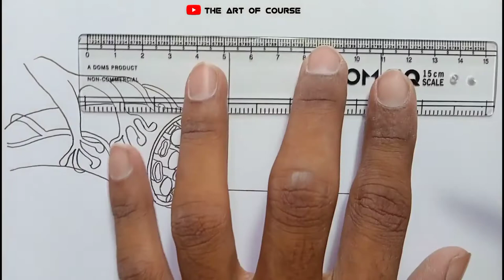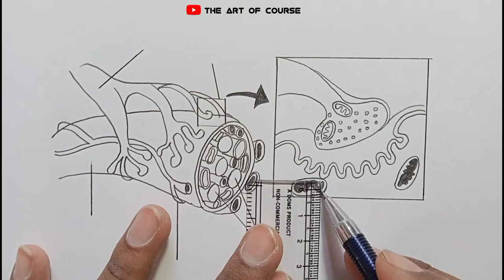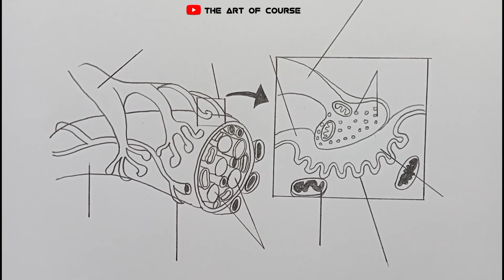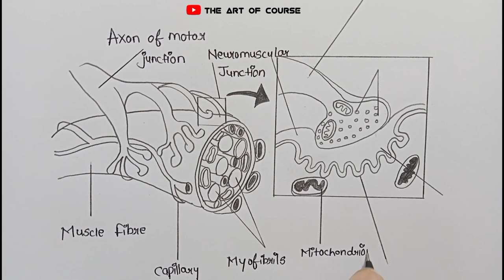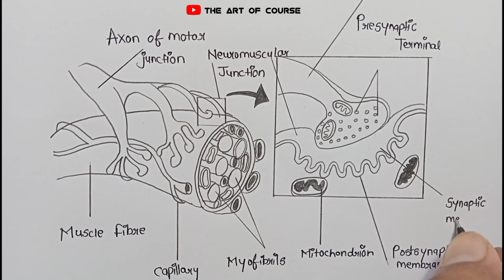How to draw Neuromuscular Junction Diagram easily step by step for beginners.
How to draw Neuromuscular Junction Diagram easily step by step. Neuromuscular Junction Diagram.